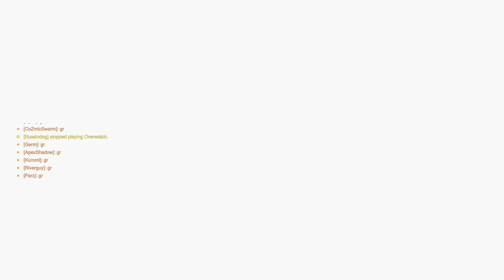OWU Overwatch vs Ramapo College of New Jersey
Caster - Henry Uible
Caster - Kyle Jenkins